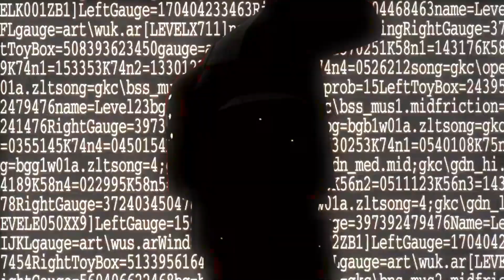CENTAUR OF WAR /// ULTRAKILL 7-4 EDIT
Yes i like 7-4 how did you know